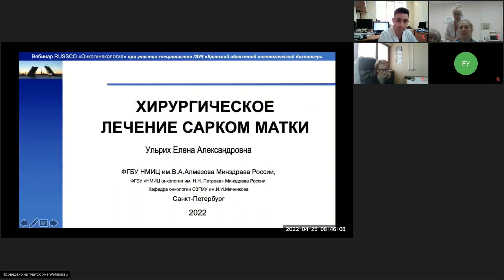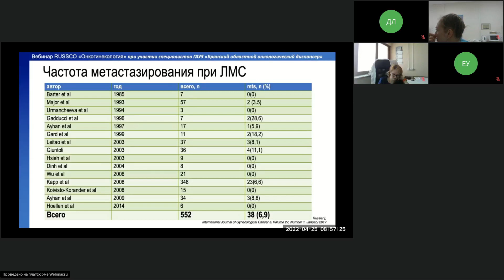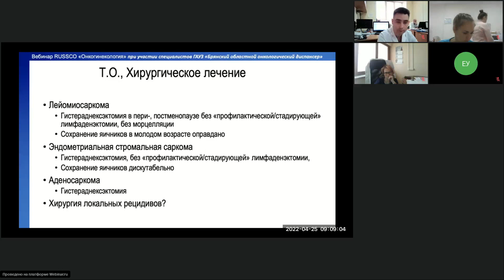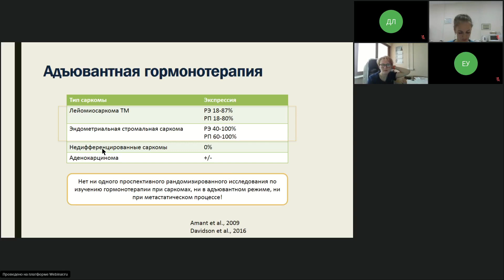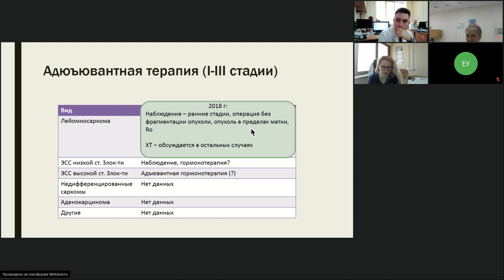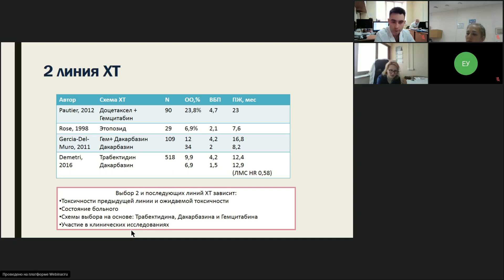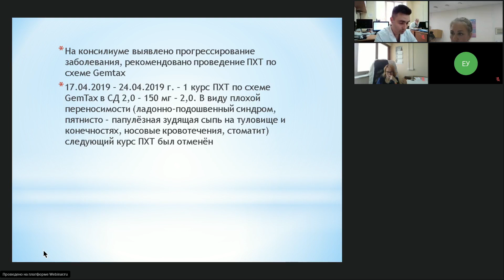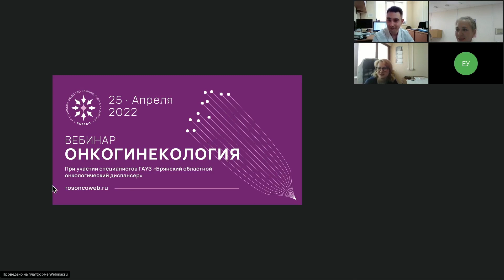Онкогинекология (вебинар 25 апреля 2022)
Вебинар «Онкогинекология»